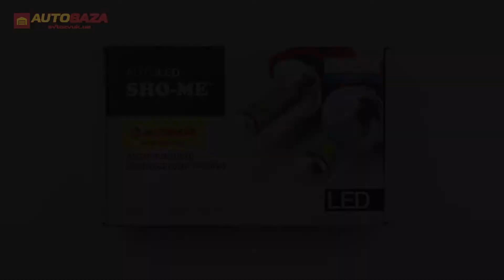LED лампа SHO-ME G8.2 H7 6000K 25W (2 шт.)